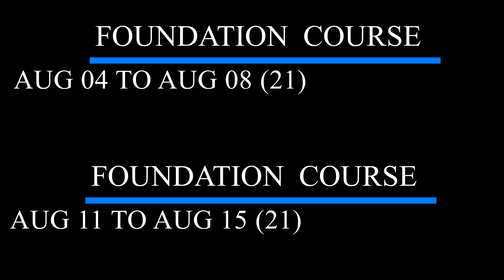குடும்பம் மற்றும் சமுதாயத்தில் எப்படி பழகுவது என்பதை பற்றி அரிய உதவியது மனவளக்கலை யோகா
இதுவே மனவளக்கலையின் மகத்துவம்

ஆழியார் அறிவுத்திருக்கோயிலில் நடைபெறும் அனைத்து
தகவல்களை உடனுக்குடன் தெரிந்துகொள்ள ஆழியார் அறிவுத்திருக்கோயில்
facebook group ல் இணைந்து கொள்ளுகள்.
ஆழியார் அறிவுத்திருக்கோயிலில் ஒரு மாதம் தங்கியிருந்து அடிப்படைப் பயிற்சி, அகத்தாய்வு முதல்நிலை, இரண்டாம் நிலை, மூன்றாம் நிலை,  பிரம்மஞான பயிற்சி மற்றும் மௌன நோன்பு ஆகிய அனைத்து பயிற்சிகளையும்  ஒருங்கே கற்று கொள்ள ஓர் அரிய வாய்ப்பு. அனைவரும் கலந்துகொண்டு பயன்பெற அன்புடன் அழைக்கின்றோம்.
ஒரு மாதம் பயிற்சி நடைபெறும் தேதி
ஆகஸ்ட் 04 முதல் ஆகஸ்ட் 29 வரை
அடிப்படை பயிற்சி ஐந்து நாட்கள் நடைபெறும் தேதி
ஆகஸ்ட் 04 ஆகஸ்ட் 08 வரை (2021)
ஆகஸ்ட் 11 ஆகஸ்ட் 15 வரை (2021)
மௌனம் தினமும்  நடைபெறுகிறது
அகத்தாய்வு பயிற்சி முதல் நிலை
ஆகஸ்ட் 7,8. (2021)
நன்றி,
வாழ்க வளமுடன்.
More Details For Residential Course